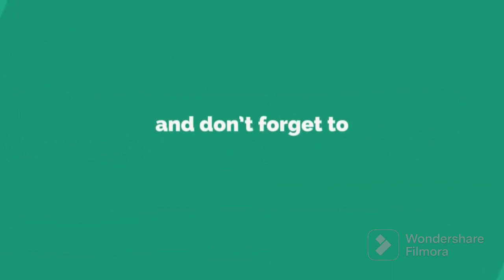Dimer jhol - Egg Curry 🍽️🍽️cooking